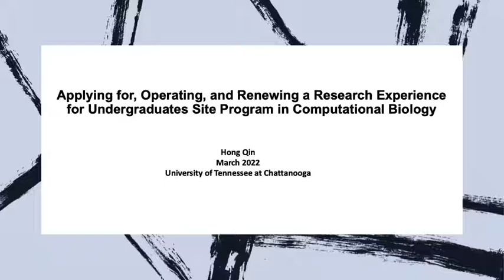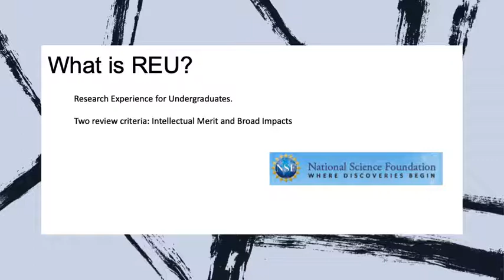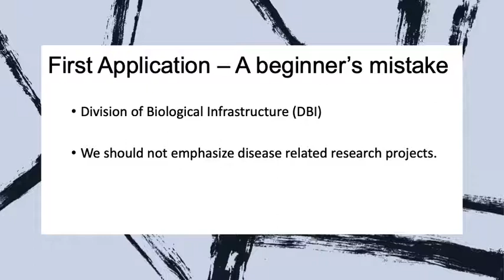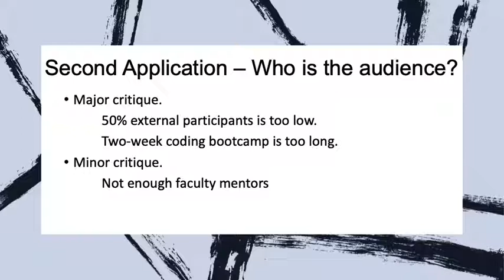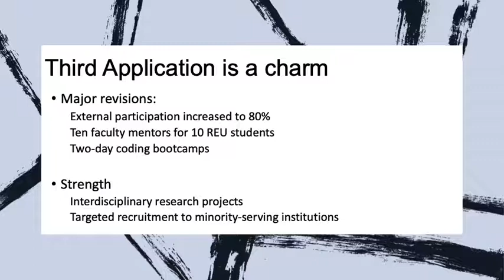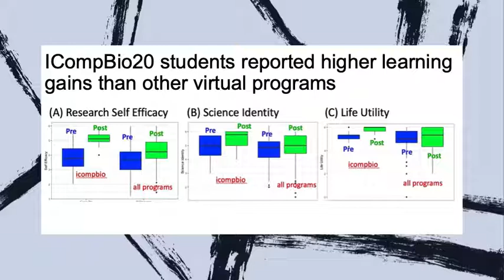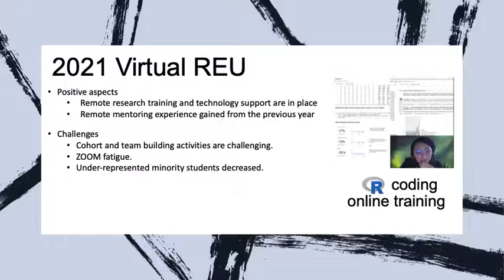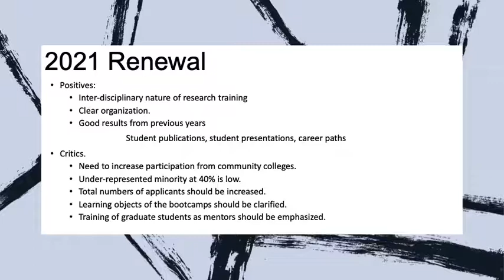Applying for, Operating, & Renewing an NSF REU Site in Computational Biology.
Support by NSF and U of Tennessee at Chattanooga